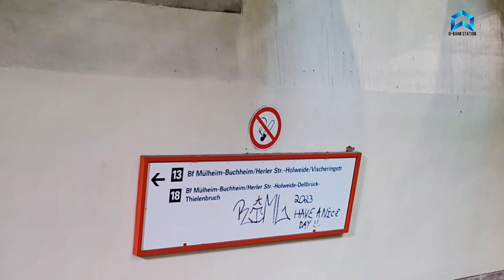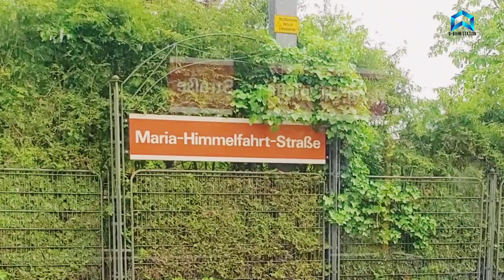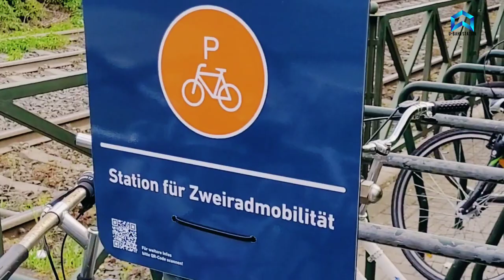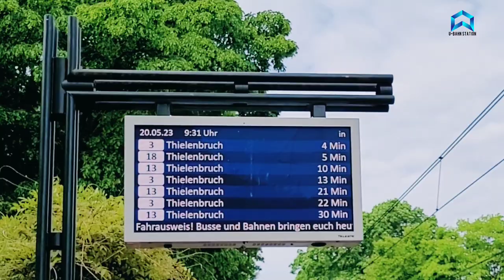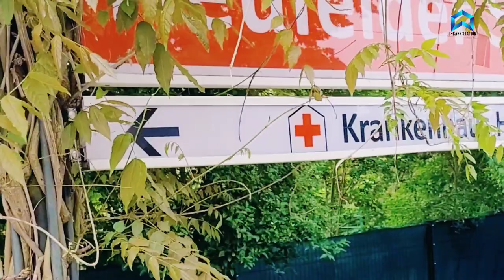U-Bahn Station : Today I am at the subway station next to the largest hospital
U-Bahn Station:
Today I am at the subway station next to the largest hospital